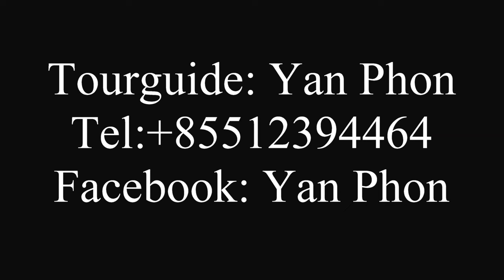Trip to Siem Reap- Part 3/ Temples of Angkor with Guide Yan Phon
Reisevideos, travel, Asia, Southeastasia,Cambodia,Siem Reap,Angkor,Angkor Wat, Khmer, Temples, Yan Phon, Guide